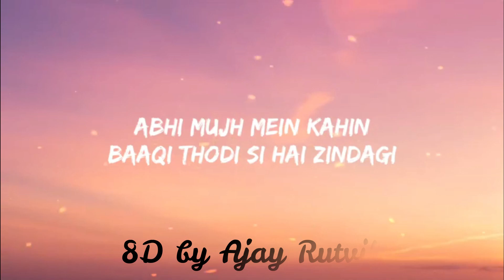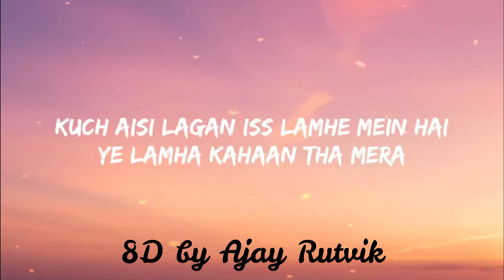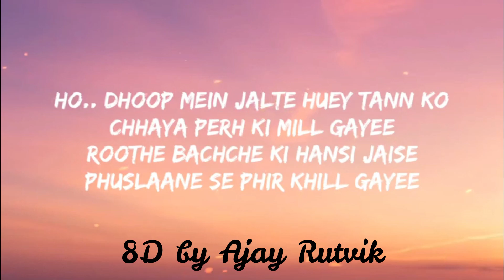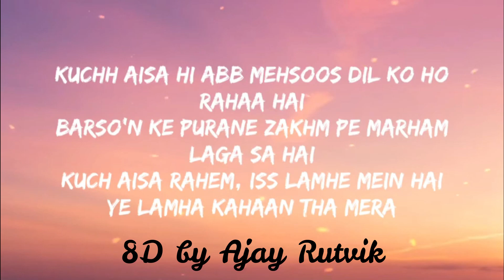Abhi Mujh Mein Kahin 8D Song | Sonu Nigham | Ajay Atul |Hrithik Roshan| Agneepath| 8D by Ajay Rutvik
Abhi Mujh Mein Kahin Song With Surround Sound Effects | Sonu Nigham | Hrithik Roshan | Ajay Atul | Agneepath | 8D by Ajay Rutvik